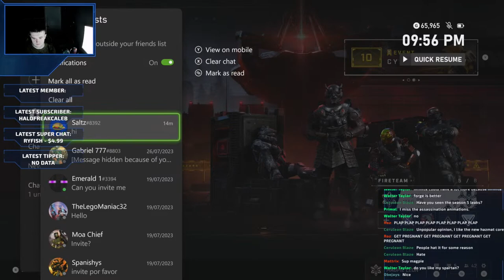Halo Infinite Gamenight - with viewers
Hey folks!

Let's play some Halo Infinite